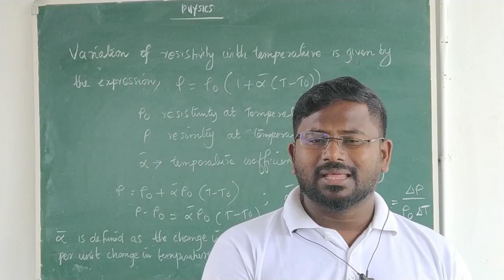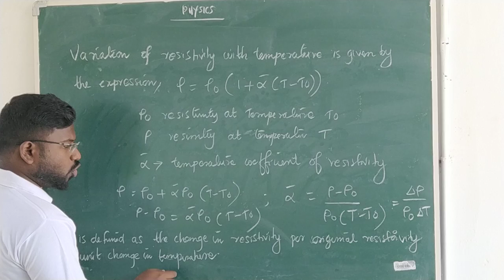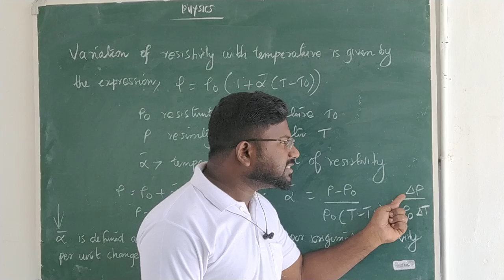12 Current Electricity 12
Temperature Dependence of resistivity 2